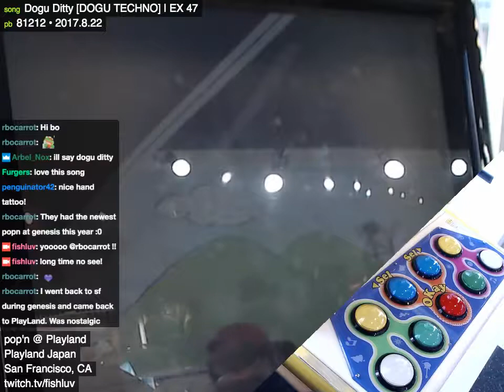Dogu Ditty / DOGU TECHNO (土偶テクノ) / EX 47 / 86636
Player: fishluv

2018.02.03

pop'n music 19 TUNE STREET
Playland Japan - Japantown, San Francisco, California